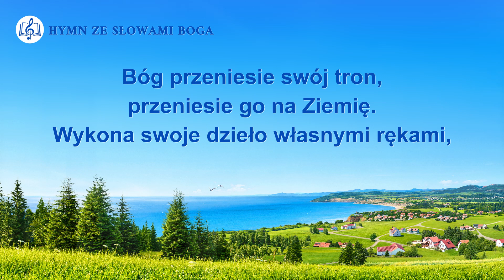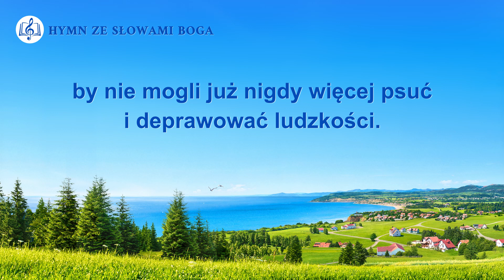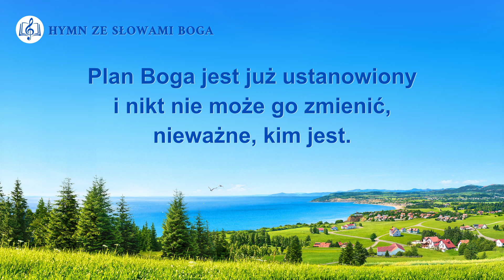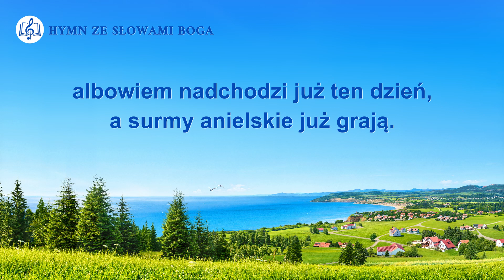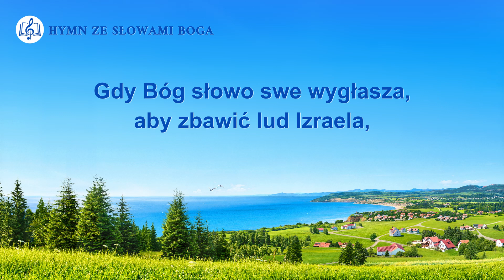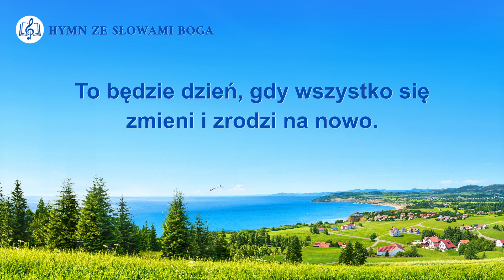Piosenka chrześcijańska | „Bóg naprawi niesprawiedliwość ludzkiego świata”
Ⅰ
Bóg przeniesie swój tron, przeniesie go na Ziemię.
Wykona swoje dzieło własnymi rękami,
zabraniając szatanowi krzywdzić Boży lud,
uniemożliwiając wrogom swobodne działanie.
Bóg będzie królem, królem całej Ziemi.
Bóg sprawi, że Jego wrogowie upadną.
Przyznają się do swoich zbrodni przed Jego obliczem.
Ze smutkiem i gniewem, Bóg zmiażdży cały wszechświat
i wzbudzi w sercach swych wrogów najprawdziwszą trwogę.
Bóg obróci całą Ziemię w perzynę.
Sprawi, że Jego wrogowie popadną w ruinę,
by nie mogli już nigdy więcej psuć i deprawować ludzkości.
Bóg naprawi niesprawiedliwość tego świata.

Ⅱ
Plan Boga jest już ustanowiony
i nikt nie może go zmienić, nieważne, kim jest.
Przemierzając wszechświat cały w swym niebieskim majestacie,
Bóg odnawia i ożywia wszystko i wszystkich.
Serce Boga ucieszy się, gdy ludzkość więcej nie zapłacze
i przestanie wołać o pomoc do Niego.
Ludzie powrócą, by Go sławić,
a cały wszechświat zawiruje w radości.
Bóg dokonuje dzieła,
które postanowił zrealizować.
Porusza się wśród ludzi,
wykonując dzieło, będące Jego planem.
Ludzkość rozbija różne narody
zgodnie z wolą Boga.

Ⅲ
Ludzkość skupia się tylko na własnym przeznaczeniu,
albowiem nadchodzi już ten dzień,
a surmy anielskie już grają.
Nie będzie żadnych opóźnień
i wszelkie stworzenie na ziemi porwie taniec radości.
Któż jest w stanie samemu wydłużyć dzień Boga?
Żaden śmiertelnik, żaden anioł, ani gwiazdy na niebie.
Gdy Bóg słowo swe wygłasza,
aby zbawić lud Izraela,
to Boży dzień nadchodzi dla całej ludzkości.
Ludzkość boi się powrotu Izraela,
a będzie to dzień chwały Boga.
To będzie dzień, gdy wszystko się zmieni i zrodzi na nowo.